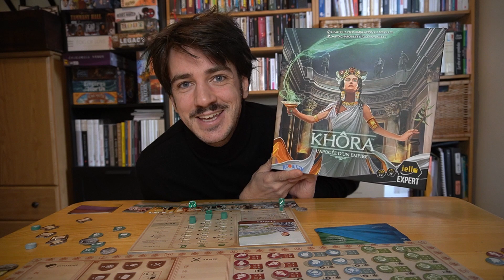Khôra - Au Choeur de l'action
Khôra: L'Apogée d'un Empire est un jeu du Head Quarter Simulation Game Club
Illustré par David Chapoulet, Jocelyn Millet
Un jeu sur les grandes cités de la Grèce Antique Édité par IELLO
2021

👀 EXCLUSIVITIES !! 👀

👕 DES T-SHIRT ES-TU GAME? 👕